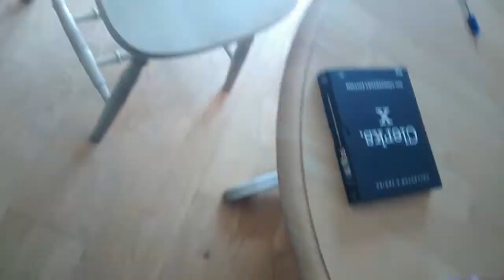Soy sauce shooters with condon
So guy two of my buds connor and don are gonna take a. Shot of soy sauce enjoy